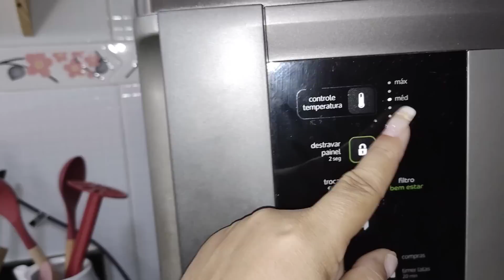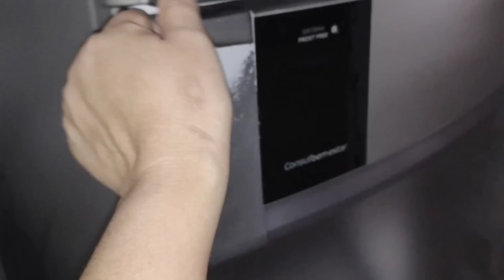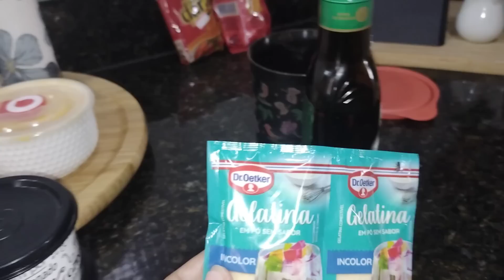Faxinei decorei cozinha pequena|faxina armário|faxina completa cozinha#faxina#geladeira#organizada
Faxinei decorei cozinha pequena|faxinei armário|faxina completa cozinha#faxina#geladeira#organizada

No meu canal pessoal eu posta minha rotina de mãe e dona casa, faxina na casa, limpeza e organização da casa, comprinhas pro lar, tour na loja Havan, comprinhas pra casa, manutenção limpeza da casa, faxina completa, faxina na casa e decoração,faxinei decorei o lar, faxina na cozinha pequena, um pouco da minha vida aqui no nosso canal 🙏😘